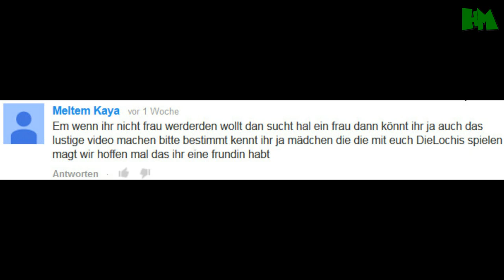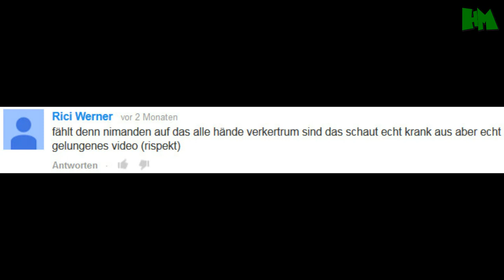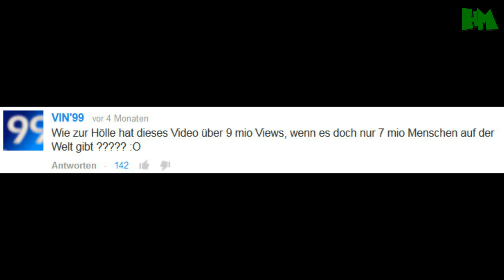Tastenkontrolleur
Hier ein neues Format. | Schreibt doch mal zusätzlich einen alternativen Namen für dieses Format, weil so richtig gefällt mir "Tastenkontrolleur" noch nicht. xD

Skype:
Harrimopf

Der deutsche YouTube-Kanal "Harrimopf" bietet dir hauptsächlich Unterhaltungsvideos (Fakten, Typisch... usw.) Alles natürlich auch lustig gestaltet. (Siehe ausführlich: Kanaltrailer)